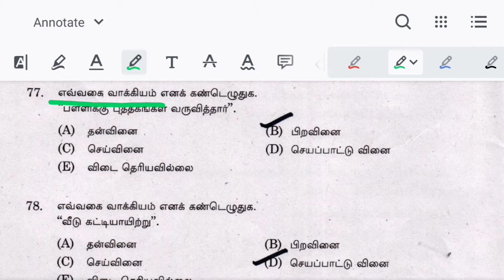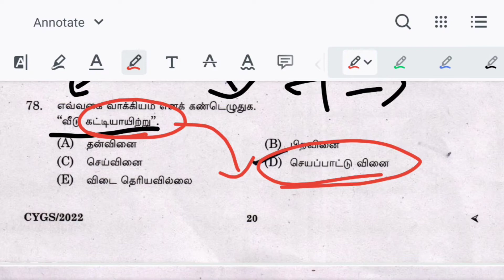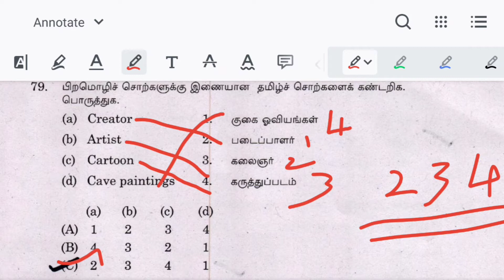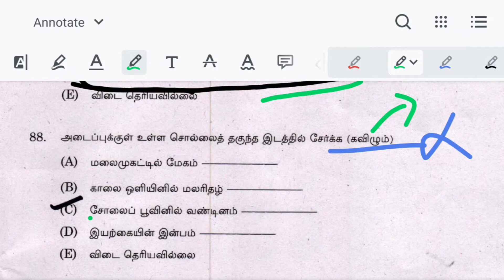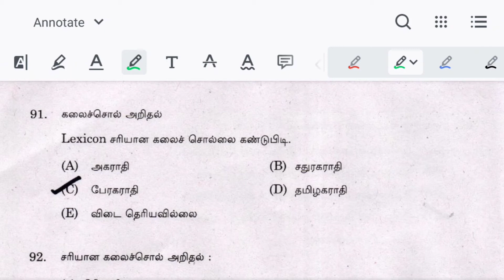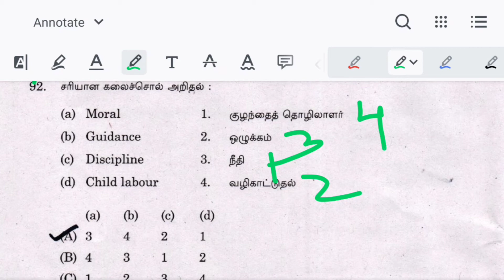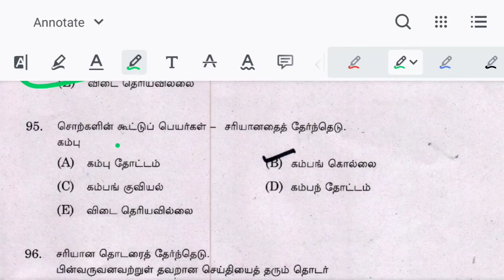General Tamil | part -4 | CHEMIST IN TAMIL NADU INDUSTRIES SUBORDINATE SERVICE| Discussion